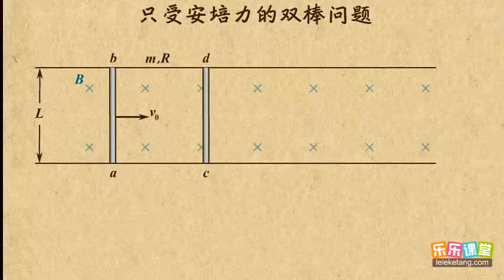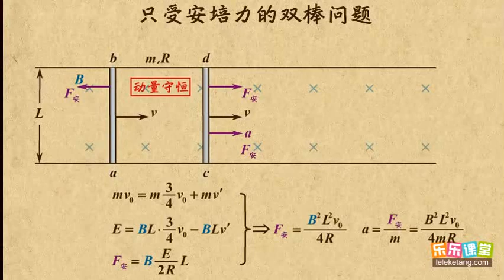17只受安培力的双棒问题 电磁感应（2） 高中物理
17只受安培力的双棒问题     电磁感应（2）  高中物理